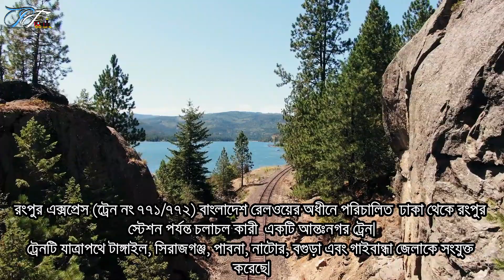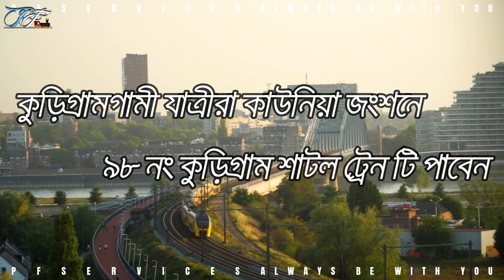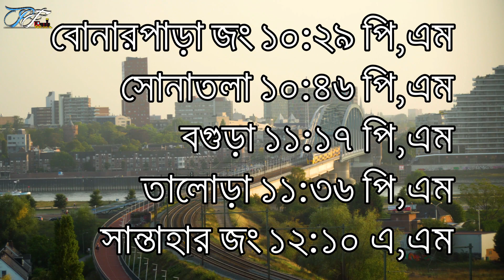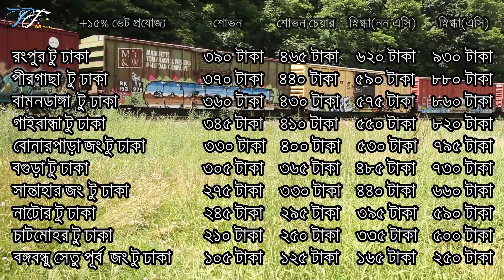ঢাকা টু রংপুর | রংপুর এক্সপ্রেস ট্রেনের সময়সূচী ও ভাড়া| RANGPUR EXPRESS TRAIN TIME SCHEDULE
The Rangpur Express is a popular train service in Bangladesh that connects Dhaka, the capital city, to Rangpur, a major city in the north. The train operates daily and provides a comfortable and affordable travel option for passengers.

বাংলাদেশ রেলওয়ের বিভিন্ন ট্রেনের বিস্তারিত সময় সূচি️️ জানতে নিচে দেওয়া লিংক গুলোতে ক্লিক করুন⬇️⬇️⬇️

The channel may use some copyrighted materials without specific authorization of the owner but contents used here falls under the "Fair Use'' as described in the Copyright Act 2000 law No,28 of the year 2000 of Bangladesh under chapter6, section36 and chapter 13 section 72 according to that law allowance is made for "fair use'' for purposes such as criticism, comment, news Reporting teaching, scholarship, and research.

 "Shahed - Indian Fusion" is free to use anywhere as long as

 / banglish.  .
BreakingCopyright Twitter:
We're creating an awesome community ❤
Thanks for your daily support! BKC